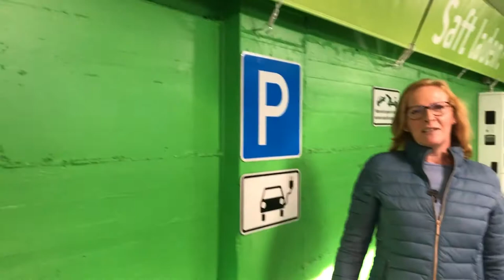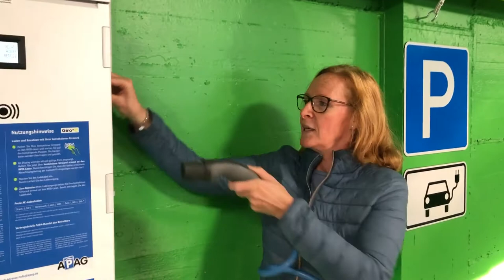Neue E-Ladeplätze im PH Galeria Kaufhof/City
Ab sofort stehen APAG Kunden vier E-Ladeplätze im Parkhaus Galeria Kaufhof/City zur Verfügung.
Im kommenden Jahr sollen bis zu 80 weitere Ladepunkte hinzukommen. Bezahlt wird mit der EC-Karte oder mit dem APAG Mobility-Key.